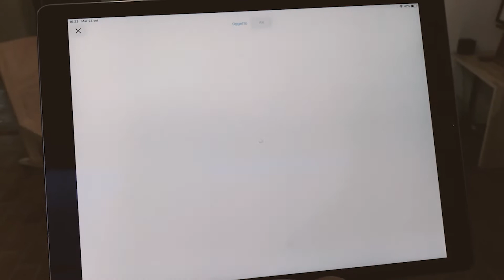My Augmented Reality Studio - Spring chairs by Reverse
This video features a specific model from Reverse: the Spring chair.
The video effectively demonstrates how AR can be easily used to visualize products in an innovative and effective way, maintaining correct dimensions, lighting, and textures so that the original model and the virtual one are indistinguishable.

Revolutionize Your Sales with My AR Studio | Interactive 3D Models Made Easy

Welcome to the future of online shopping! 🌐✨ With My AR Studio, you can effortlessly boost your sales by engaging with your customers in the places they frequent most.

Why Choose My AR Studio?

⭐️ Interactive Customer Engagement: Stand out by meeting your customers where they spend their time, making your products more accessible and attractive.

⭐️ Easy Integration: Embed 3D models into your website as simply as you do with pictures. No technical hassle!

⭐️ Augmented Reality Experience: Elevate your product display by bringing them into the real world. Your customers can now see, interact with, and experience your products in their own environment—right from their smartphones.

⭐️ Increased Confidence & Sharing: With 3D and AR, customers feel more confident in their purchase decisions, leading to higher satisfaction and a greater likelihood of sharing their experiences with others.

We live in a picture-driven world, and the next evolution is adding a third dimension. My AR Studio empowers you to do just that, handling all the technical details so you can focus on what you do best—selling amazing products.

So, what is My AR Studio?

My AR Studio is a web-based editor that allows the conversion and distribution of 3D models via the Internet and views them in 3D on the web and in Augmented Reality on common smartphones and tablets without the need for an app.

My AR Studio also creates QR codes that can be used on web pages to allow desktop-mobile integration or printed paper catalog integration: simply scan the QR code with your mobile device to access the 3D/AR model.
My AR Studio is the next step in the future of e-commerce, making AR technology accessible and ready for everyday use.

My AR Studio is designed by PuntoQuindici, an innovative start-up that develops effective software, hardware, and process solutions to solve real problems, creating new practical tools for our customers. New communication tools, accessible to everyone today: Virtual, Augmented, and Mixed Reality.